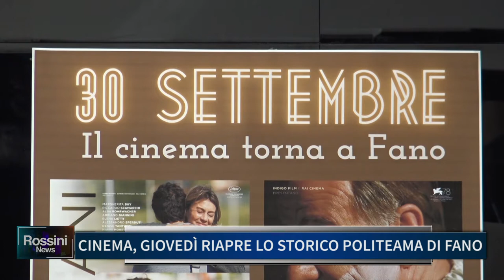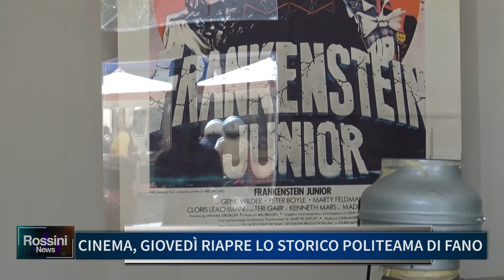CINEMA, GIOVEDI' RIAPRE LO STORICO POLITEAMA DI FANO